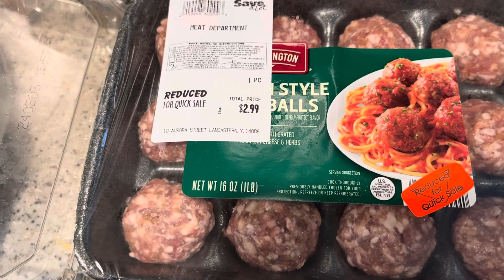Starting a good day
Lots of blessings to come .